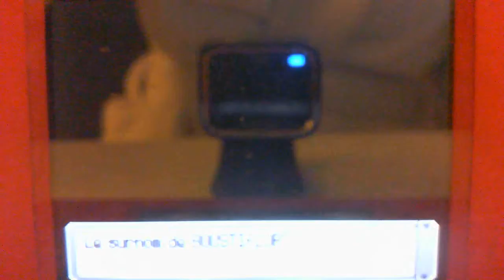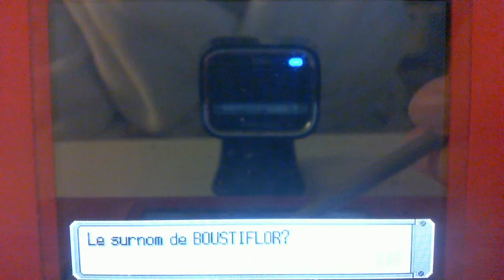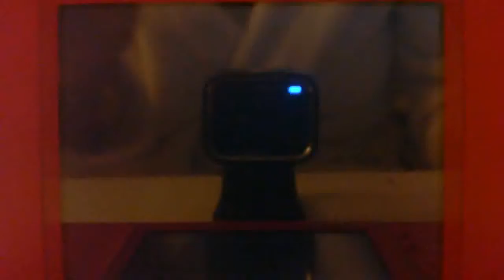[🌟241] 2d Boustiflor chromatique / shiny Weepinbell - 11 856 re's Platine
Voilà mon 1er indésirable sur ma recherche de Corayon shiny... espérons que ce dernier soit le suivant :)